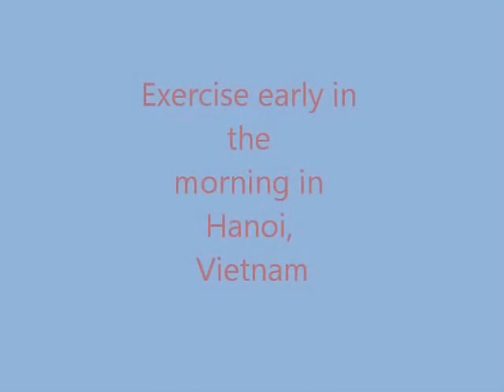Exercise early in the morning in Hanoi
Lac Hoan Kiem  06:00hrs les asiatiques aiment faire de l'exercise le matin. Chacun y va de ses inspirations, c'est parfois comique...  Bonne Exercise vous allez perdre quelques calories a visionner ce petit montage...par: Michel Dore